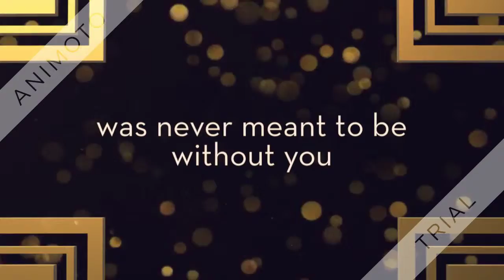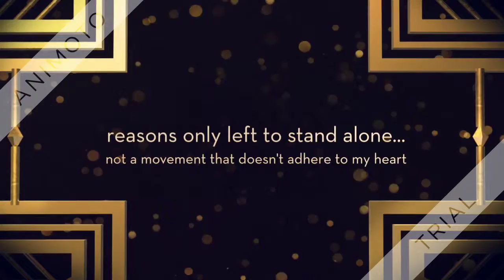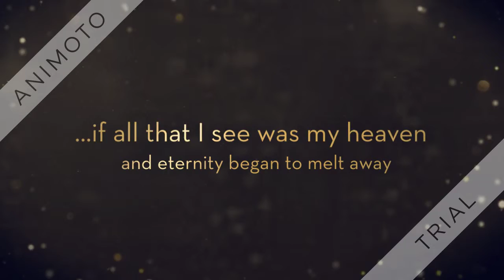Jocelyn Shaw artist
PRESS RELEASE sentiments promo-The Sun never sets on beautiful,
Rising again after falling from the rains of joy
It's a beautiful that the heavens know
One that won't turn away from forever,
I could listen to the night and find your echo,
I'm lost out beautiful until I see you again,
You hold One night of forever without changing time...

The Sun never sets on beautiful
It rises within